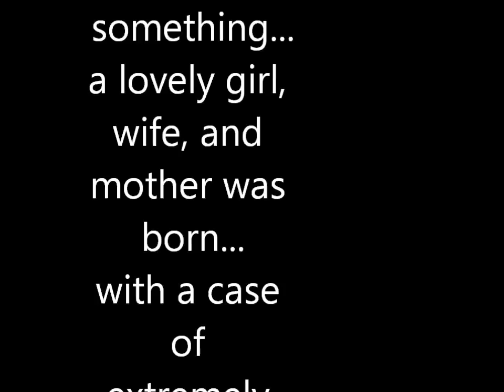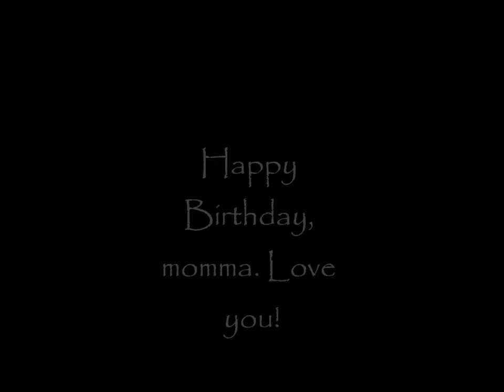happy bday momma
hehe ;] happy birthday, mom... weren't expecting this, were you... ;]